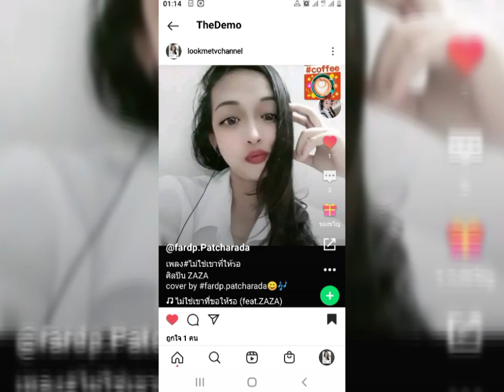The music cute love sound|ไม่เป็นเพื่อนกับเเฟน